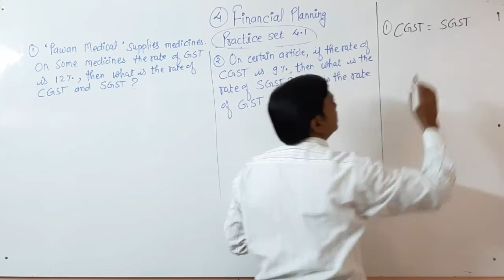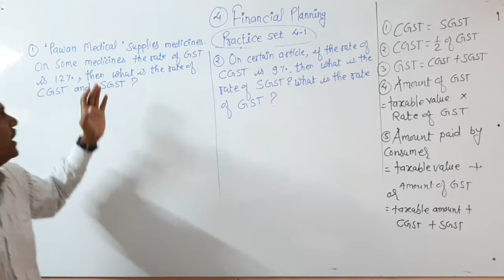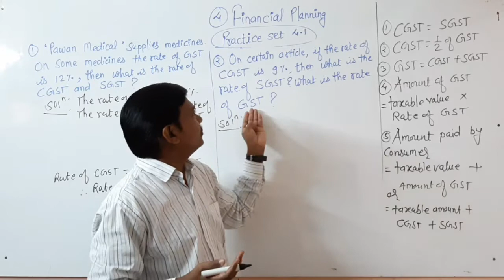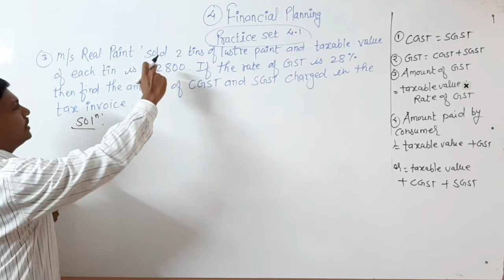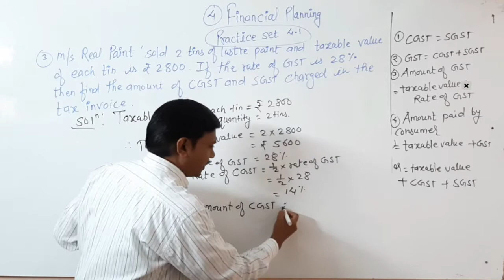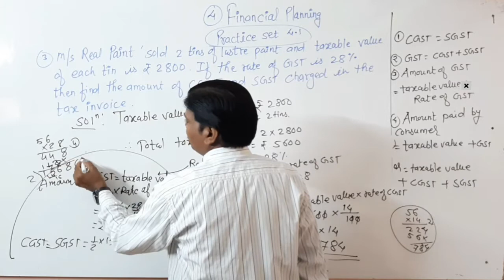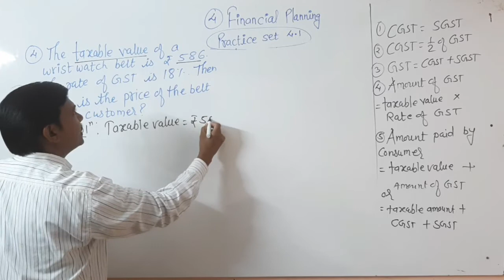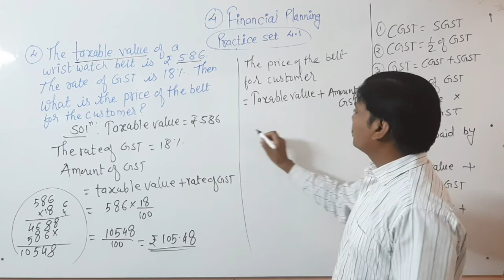FINANCIAL PLANNING. Practice set 4.1. Ex.no.1,2,3,4 Std 10th